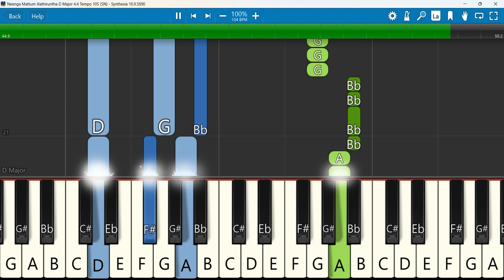Neenga Mattum illathiruntha Keyboard Notes D Major 4/4 Tempo 105 SN | நீங்க மட்டும் இல்லாதிருந்தா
நீங்க மட்டும் இல்லாதிருந்தா..இப்பாடலுடன் ஆராதிக்கும்போது கண்ணீரை அடக்குவது மிகக்கடினம்| Neenga Mattum Illathiruntha |
Parigaari Songs பரிகாரி கீதங்கள் | Evg_SL_Edward Raj
Keyboard Notes